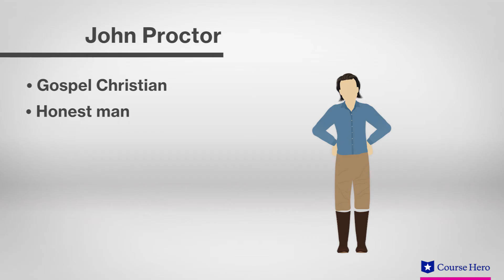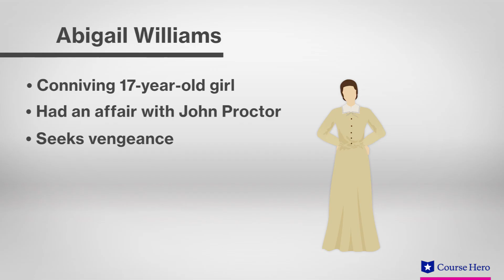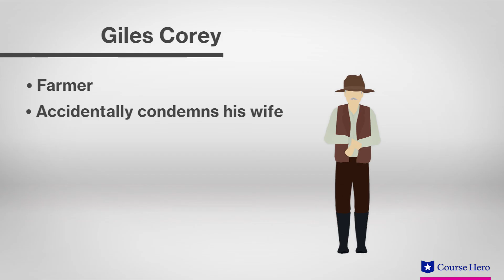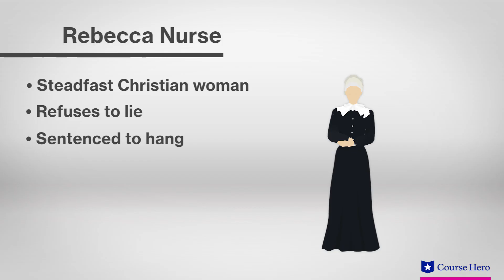The Crucible by Arthur Miller | Characters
Summarize videos instantly with our Course Assistant plugin, and enjoy AI-generated quizzes Learn about the characters in Arthur Miller's play The Crucible with Course Hero's video study guide. Download the free study guide and infographic for The Crucible by Arthur Miller